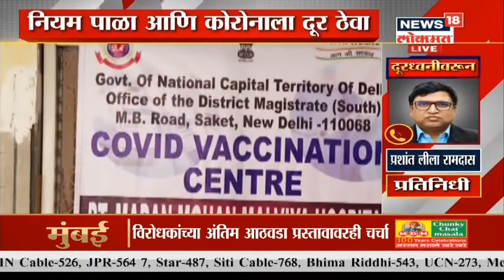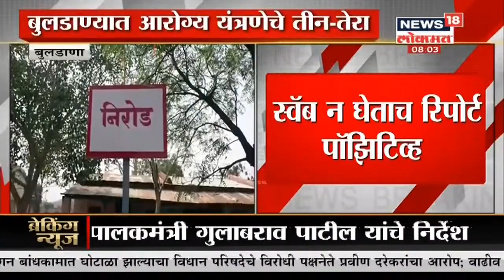आज अर्थसंकल्पीय अधिवेशनाची सांगता | Namaste Maharashtra | News18 Lokmat | Mar 10, 2021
राज्य विधिमंडळाच्या अर्थसंकल्पीय अधिवेशनाची आज सांगता होणार आहे. 1 ते 10 मार्च अशा 10 दिवसीय अधिवेशनात 8 दिवसांचे कामकाज होतं. त्यातला आजचा शेवटचा दिवस आहे. आजच्या दिवसभरात सगळ्यात महत्त्वाचे म्हणजे विधानसभेत अर्थसंकल्पावर ( Maharashtra Budget 2021) चर्चा असणार आहे. यात खातेनिहाय चर्चा होणार आहे. 24 खात्यांबद्दल चर्चा होणं अपेक्षित आहे. याशिवाय विरोधी पक्षातर्फे नियम 296 अन्वये मांडण्यात आलेल्या कायदा आणि सुव्यवस्था या विषयावर चर्चेला गृहमंत्री अनिल देशमुख (Anil Deshmukh) हे उत्तर देतील. याशिवाय नियम 292 अन्वये विरोधी पक्षाचा अंतिम आठवडा प्रस्ताव आहे, त्यावरही चर्चा अपेक्षित आहे.